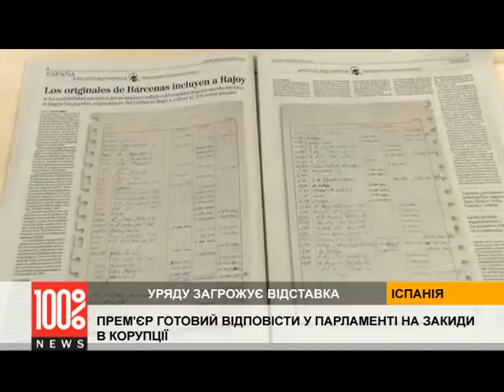Politika Ispania Rahoi 01 09) 13